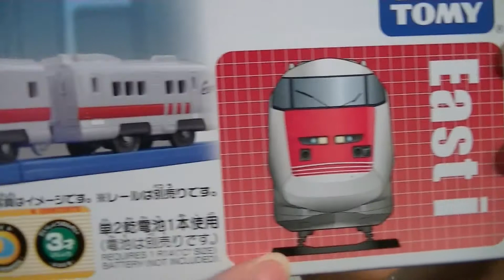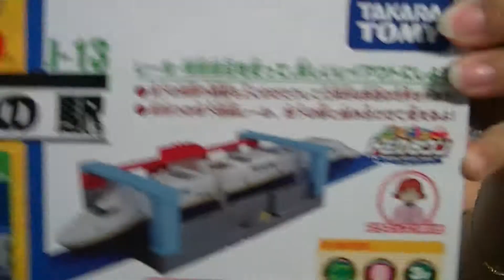【zabawka kolejowe】 Tomy Plarail S-62 E926 seria bieganie 00076 pl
【zabawka kolejowe】